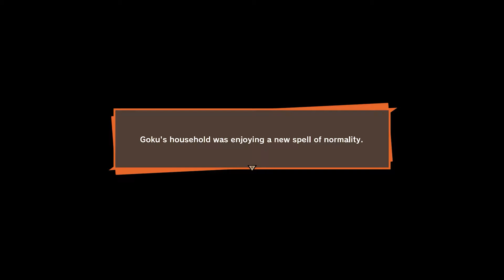-DRAGON BALL Z: KAKAROT- Finally GOKU VS FREEZA [PC/RTX 2080Ti*1080pHDR]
This video includes complete DRAGON BALL Z: KAKAROT gameplay which is played and captured in 4K.

SYSTEM REQUIREMENTS
MINIMUM:
OS: Windows 7 SP1 64-bit
Processor: Intel Core i5-2400 or AMD Phenom II X6 1100T
Memory: 4 GB RAM
Graphics: GeForce GTX 750 Ti or Radeon HD 7950
DirectX: Version 11
Storage: 36 GB available space
RECOMMENDED:
OS: Windows 10 64-bit
Processor: Intel Core i5-3470 or AMD Ryzen 3 1200
Memory: 8 GB RAM
Graphics: GeForce GTX 960 or Radeon R9 280X
DirectX: Version 11
Storage: 40 GB available space